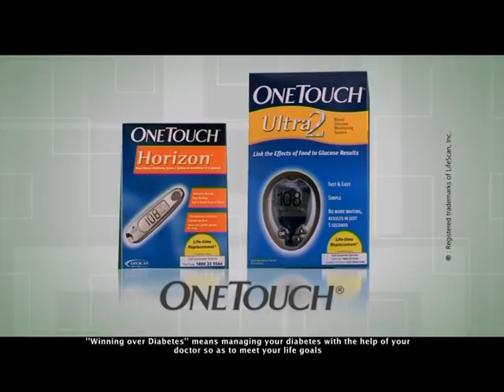One Touch - Kyra Shroff Tvc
dir : sujay shetty - whodunit films